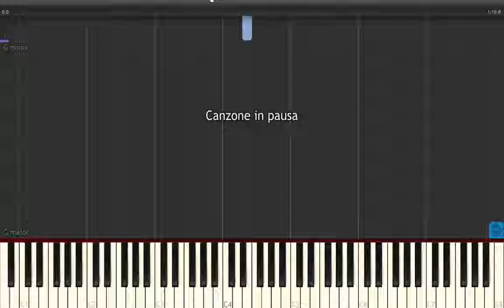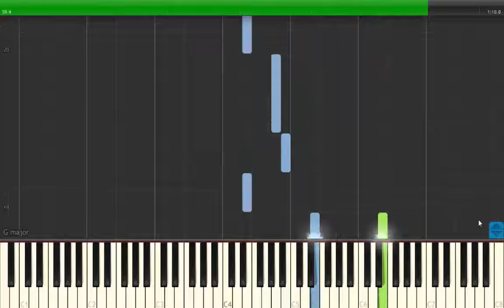Despair - Naruto Shippuden - Piano Tutorial | SYNTHESIA